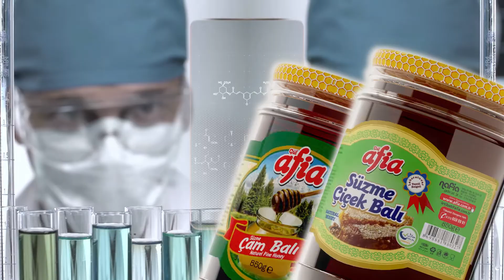Afia Süzme Çiçek Ve Çam Balları- Helal ve Sağlıklı Ürünler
Gimdes Helal Ve Sağlıklı Ürün Sertifikalıdır.